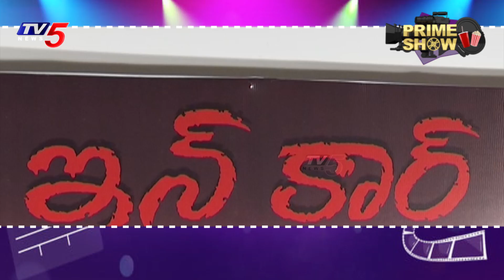Prime Show : హిస్టరీ క్రియేట్ చేసిన RRR | Ravi Teja | Mahesh Babu | TV5 Tollywood